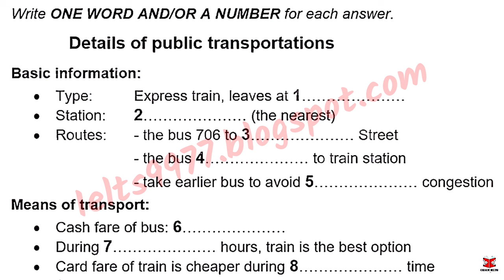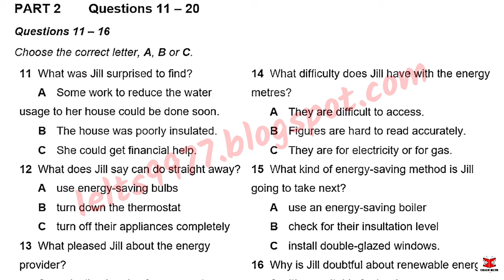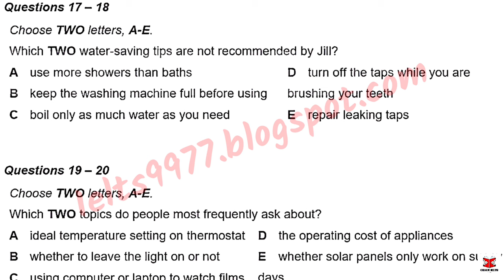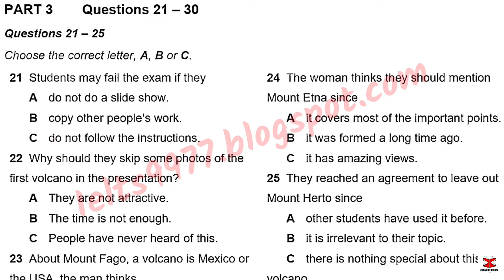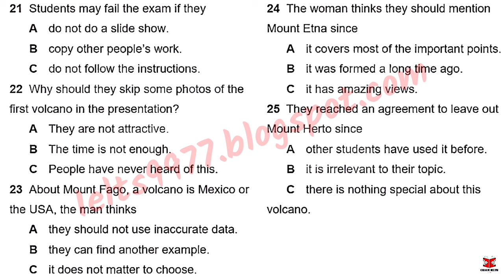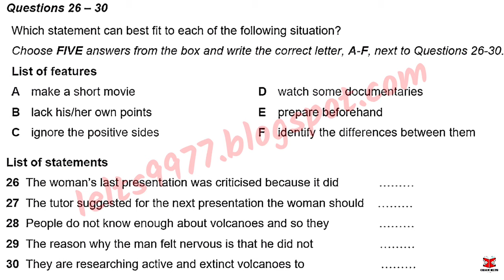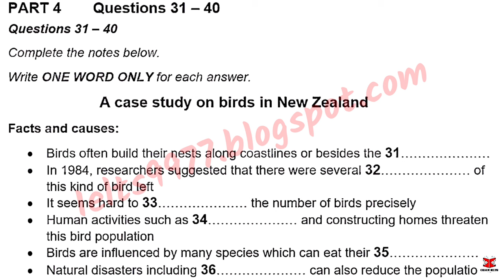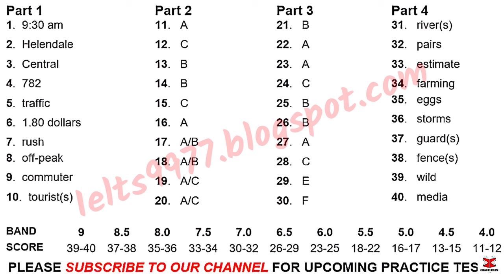June IDP IELTS LISTENING TEST || official Cambridge test listening test 2024